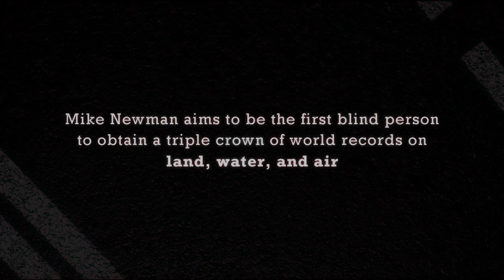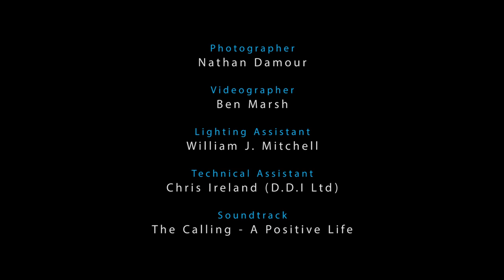Capturing Guiness World record speed attempt with IQ180 | Phase One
Photographer Nathan D'Amour went to Noble Automotive, a leading British sports car manufacturer, to help promote Mike Newman's work.

Mike Newman is a four time Guinness World record holder who will later this year make history by attempting to become the first British triple crown holder for land, water and air speed records.

The first record attempt of which will be driving a British super car, the Noble M600, the ambition being to drive unaccompanied in excess of 200mph. These achievements in themselves are impressive but when you find out the person embarking on these record attempts is actually completely blind, takes it to a completely other level!

We asked Nathan about his visit to Noble Automotive and why he is part of this project:

What is the overall idea of these images?

The idea behind the shoot was to produce some portrait images of Mike Newman to support his cause with the Speed Of Sight charity.

What is your key source of inspiration for these images?

Mike's passion and drive is inspirational not only to disabled people but to anyone facing life's challenges, I wanted to offer my services so we could draw attention to Mike's vision and accomplishments.

Inspiration came from Noble Automotive and its hand built carbon bodied production car the M600. Nobel is a British sports car manufacturer and is sponsoring Mike's land speed record attempt and supplying the Nobel M600 for the attempt.

It was pointed out that we could include the M600 car in the shoot and Noble offered two possible shoot locations, their headquarters and Bruntingthorpe proving grounds where they test drive all their cars.

How much time did you spend on preparation and the actual shoot?

Very little time was spent on preparation due to other work commitments, I didn't even have time to prep all my equipment it was a case of a few hours sleep and loading up the car and driving off to the shoot locations, hoping I hadn't forgotten any key equipment.

I'd drafted a basic brief and knew we had several locations to shoot at, which had not been seen or scouted. In fact when we turned up at Nobel headquarters early morning and they we under the assumption that we where just photographing the car in its show room!

The show room was limited for space and after seeing their workshop areas I thought this would make for a more interesting environment. Luckily Nobel where amenable and accommodated this idea.

What was the most difficult part of the project to accomplish?

The weather was the most challenging part of the project as one of the locations was outdoor. We shot during wintertime so we battled against the cold temperature and winds.

What has been the reaction you have received from these images?

The Speed Of Sight Team loved the photographs as I think they had never really had much in the way of good publicity shots before, as well Nobel was very grateful.

What are the next steps in the projects?

So the next step is to follow Mike and his team and document his speed attempts latter this summer. It would also be nice to build up a series of portraits shot out on location just prior to his attempts.